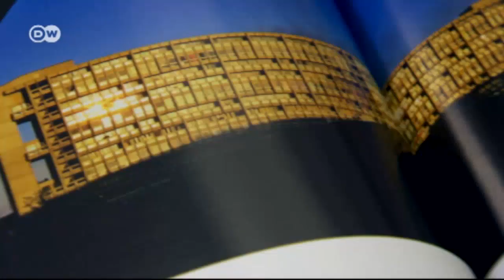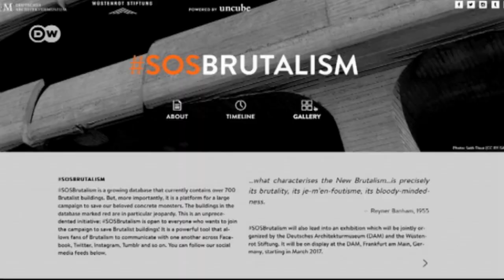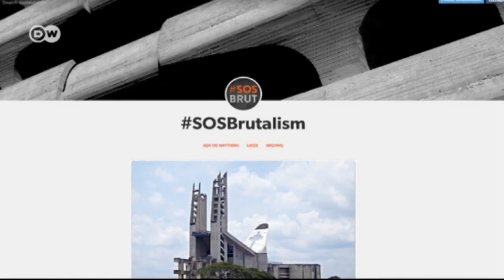SOSBrutalism: ¿moles de cemento en extinción? | Euromaxx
Cada vez más edificaciones de cemento son derribadas. Pero ellas responden a la arquitectura de una época determinada. El hashtag SOSBrutalism llama a protegerlas, ya que las considera Patrimonio Histórico de la Humanidad.